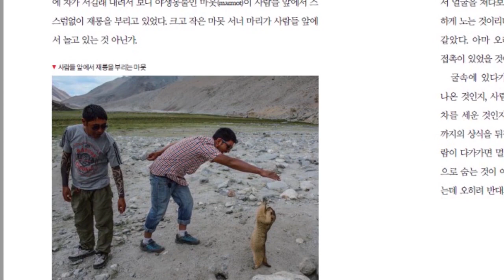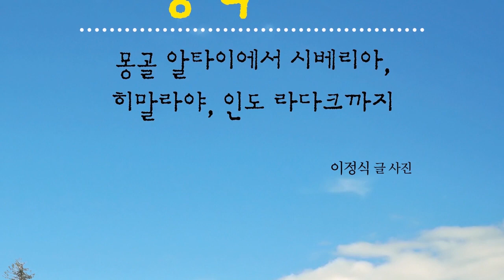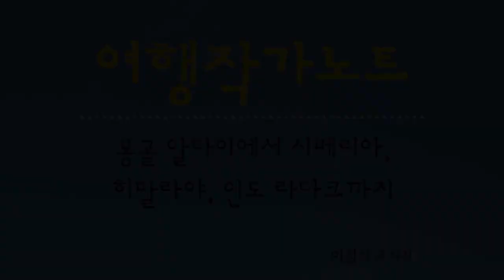사람과 함께 노는 인도 라다크의 야생동물 마못 / 여행작가노트, 이정식 글 사진